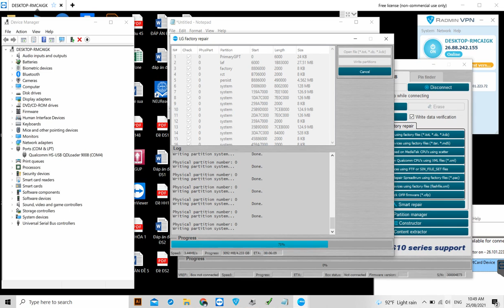LG G5 F700K Stuck on Fastboot mode Fix OK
LG G5 F700K Unbrick Qloader 9008